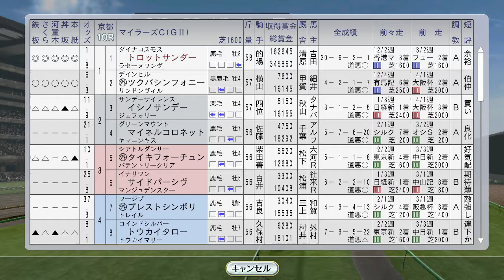オフサイドトラップがクイーンエリザベス2世C 1997年4月4週【ウイニングポスト8 2016：競馬ゲーム】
バブルガムフェローはチャンピオンズマイル。これを勝つとアジアマイルチャレンジ完全制覇にリーチです。エアグルーヴも海外遠征。国内ではトロットサンダーがマイラーズCに出走します

【スタポケ #6-1】キングカメハメハ産駒。3代目配合。種付から日経新春杯まで：